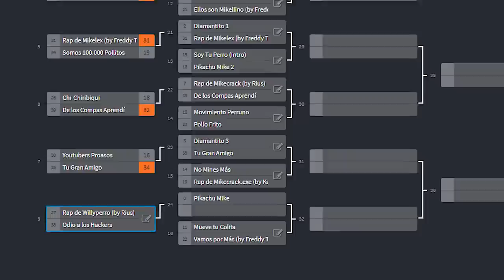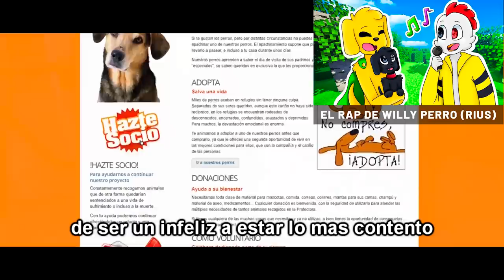🎤 EL RAP DE WILLY PERRO vs ODIO A LOS HACKERS 🐶💔CANCIÓN VS CANCIÓN #8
Y con este enfrentamiento llegamos al final de la primera ronda de eliminaciones donde volvemos a tener a Rius, nuestro cantante revelación! 7w7